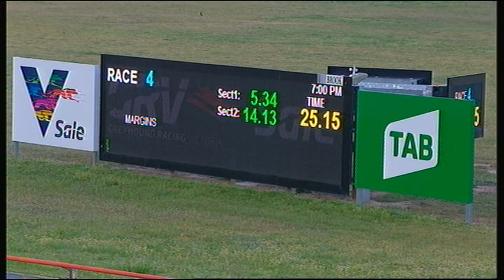SLE SUN 20 OCT 19 R4